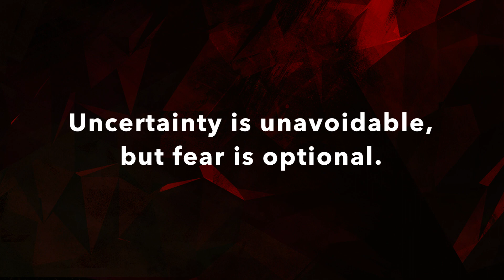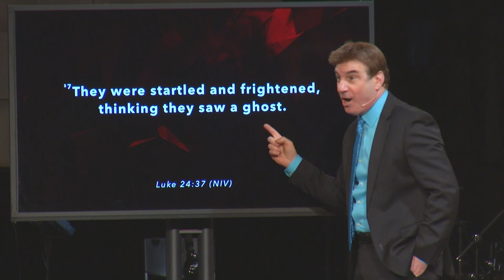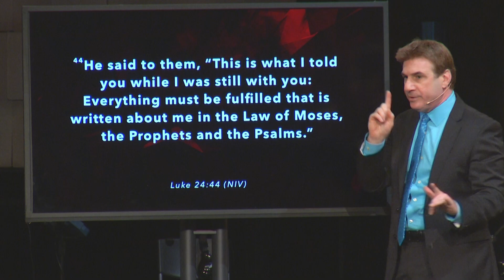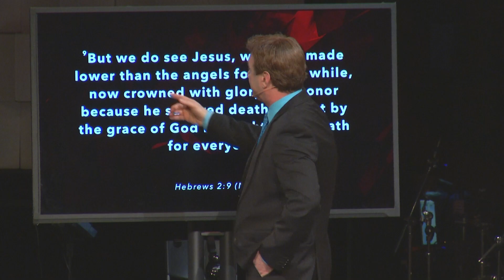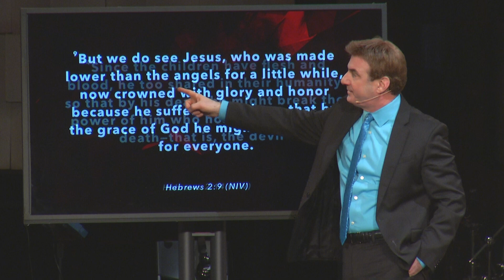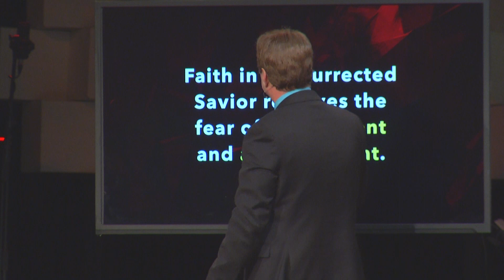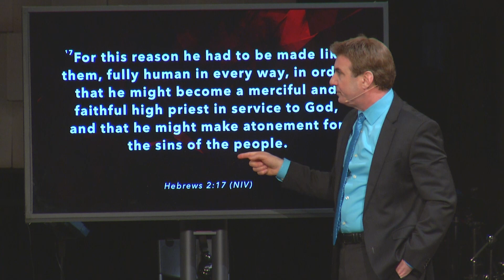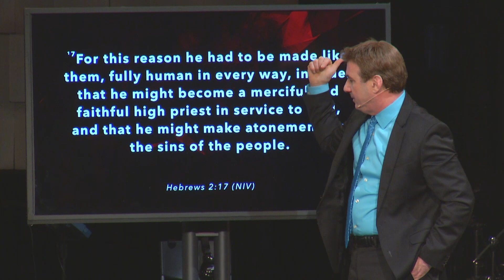Tough As Nails: The Victor